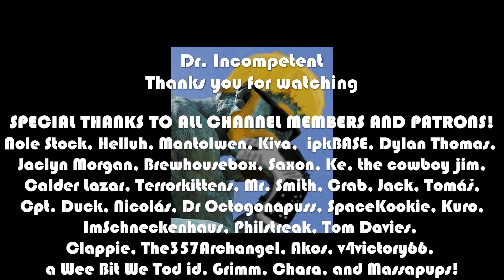DUNGEON CRAWL STONE SOUP v.27 | Episode 3 | Deep Elf Conjurer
Dungeon Crawl Stone Soup is my favorite roguelike of all time. These DCSS video series feature full playthroughs (either to victory or death) of different species/background/god combinations that come from my Twitch streams of DCSS. There is lots of amazing feedback during the stream from better players than me, so come on in, enjoy some crawl, and learn from top tournament players (not me, haha) how to improve your game!

This series features my attempt to get a win with a Deep Elf. I'm going Conjurer to sling spells and blow up the screen! Let's see if our glass cannon can stay alive!

Marvel Champions

This is the Lenovo Laptop I use:

Dr. Incompetent aims to teach you how to get better at games while having a blast and maybe exposing you to a game you haven't yet tried--or even heard of by producing gaming guides, tutorials, let's plays, and tips, tricks, and strategies.

Thumbnail Art Credit: ArtDeepMind on Newgrounds